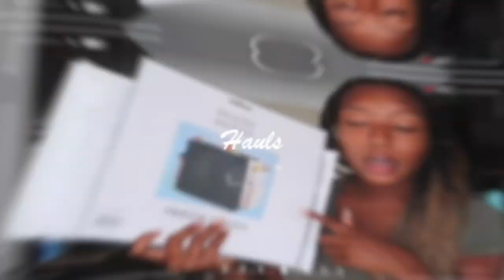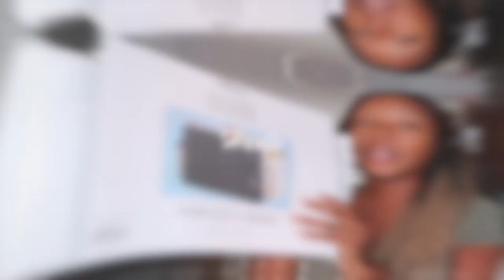TRYING ON SEPHORA MAKEUP PT 1 !!